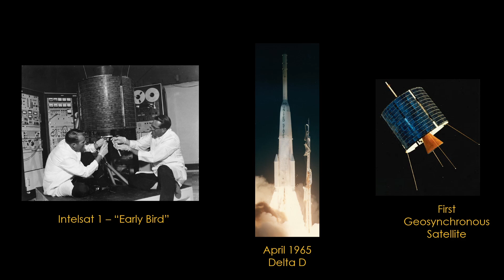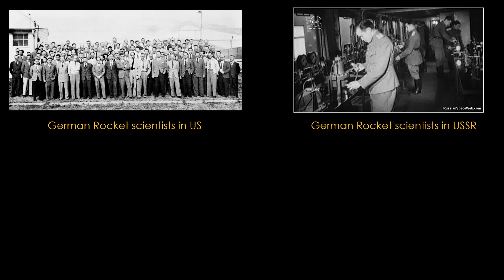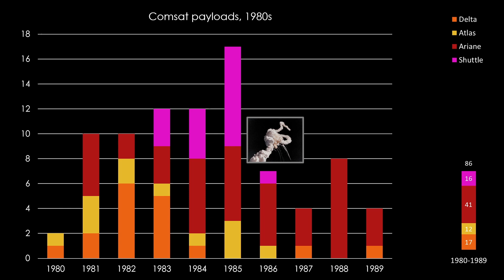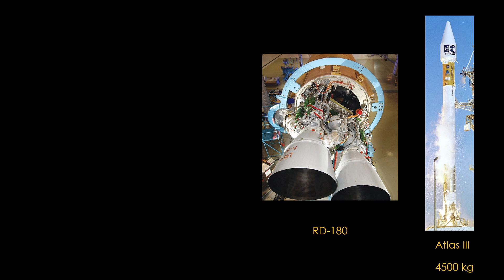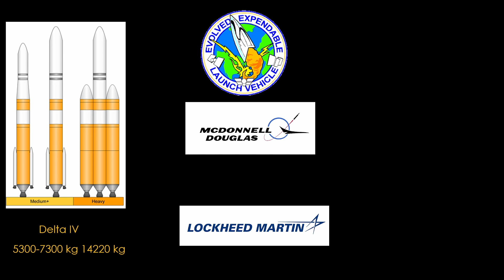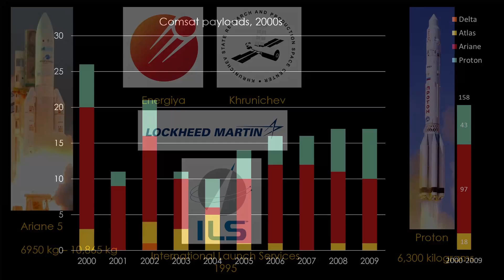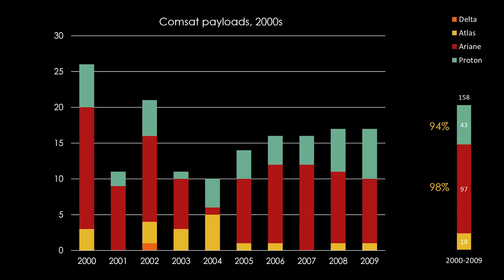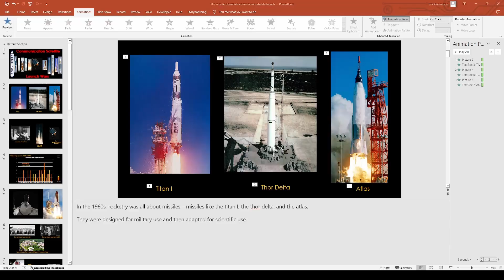Communication Satellite Launch Wars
For many years the bulk of commercial launches was communications satellites destined for geostationary orbits
Who competed for those launch contracts, and who won?